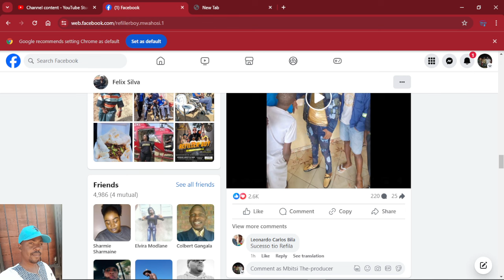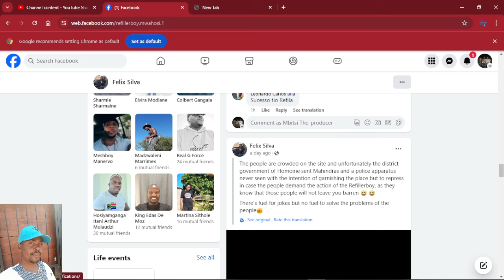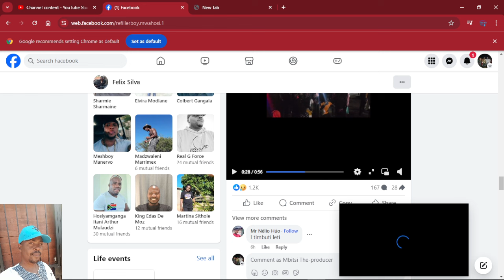REFILLER BOY ATIVA SWINWANI - XITIYILE HAAA /BITSI STUDIO TV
MAHLORE INVESTMENT
NWATIRHELA MUSIC
MBITSI STUDIO TV